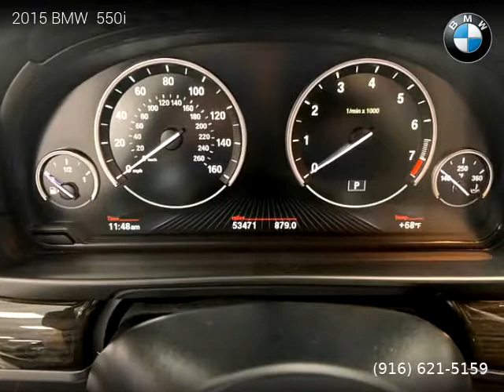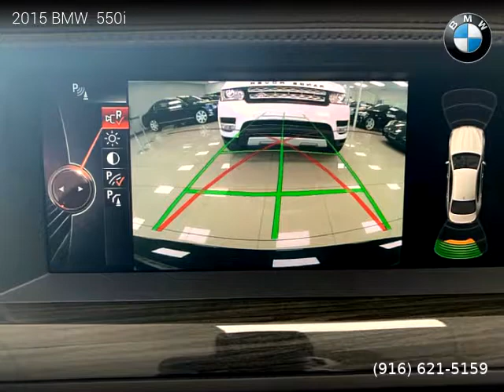2015 BMW 550i - ZANDER MOTORS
ZANDER MOTORS
2519 El Camino Ave

2015 BMW  550i

2 owners, Clean title, Implied Warranty, 53,471 miles, Automatic, Imperial Blue Metallic exterior, Black interior, Sedan, RWD: Rear Wheel Drive, 4 doors, 8 cylinders, Gasoline, MPG City 17 and 25 in Hwy.